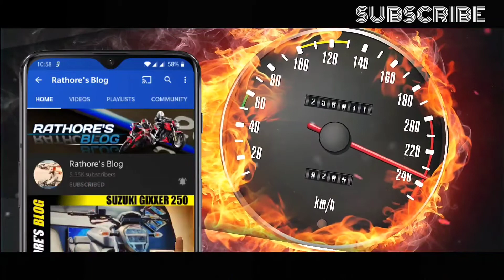Honda's New Bike Teased - Is This Hornet 200R? | Details In Hindi | Rathore's Blog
Buddies,welcome back once again. In this video I have discussed about the upcoming Bike from honda which was teased recently by Honda on their youtube channel. So, Is that new Hornet 200R? because Hornet 160 didn't got bs6 update till date and just about a month ago honda has patented CBF190R for India. So, it could be very interesting launch if honda plans to enter in 200 cc segment.